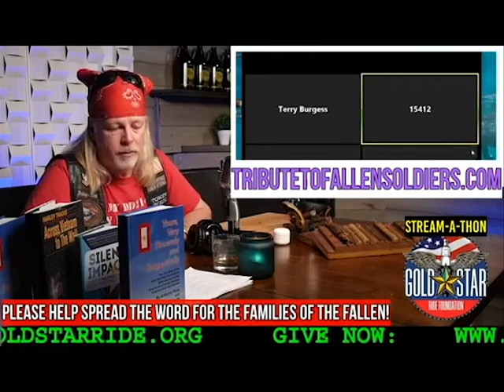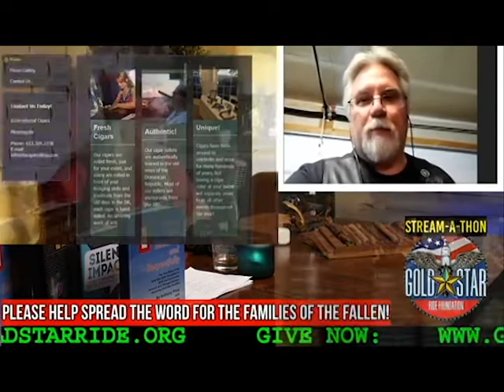happy Dan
During the live Stream A Thon, Happy Dan came on to discuss the First Annual Gold Star Ride Saddle Sore 1000 fund raiser!  Motorcycles will ride 1000+ miles in a single day.